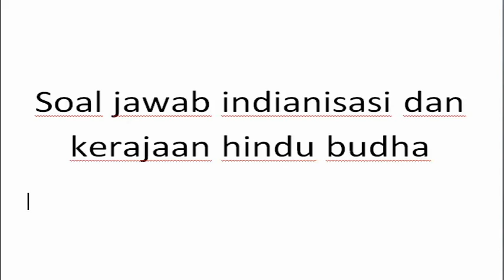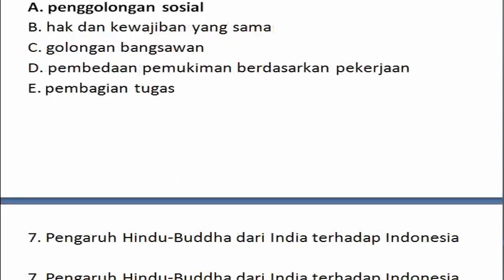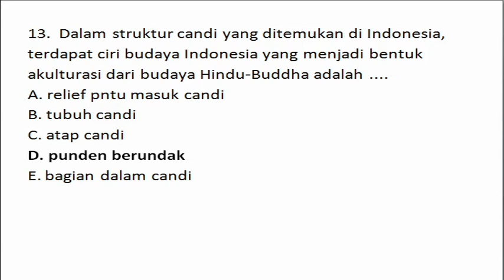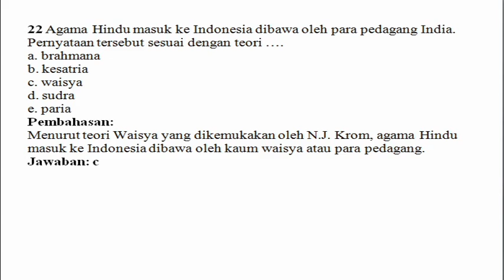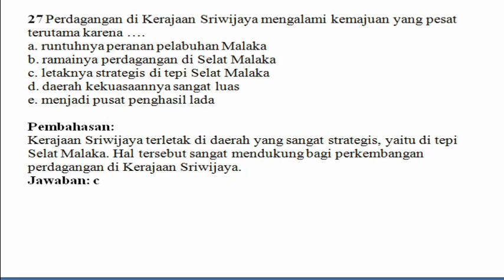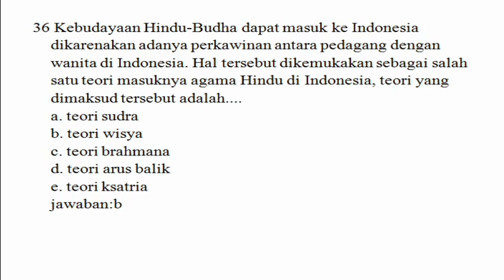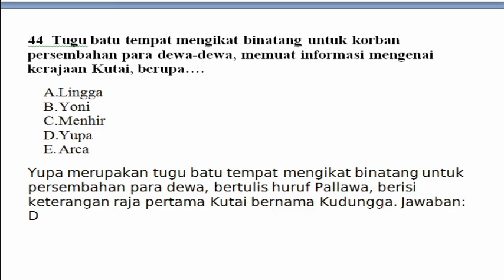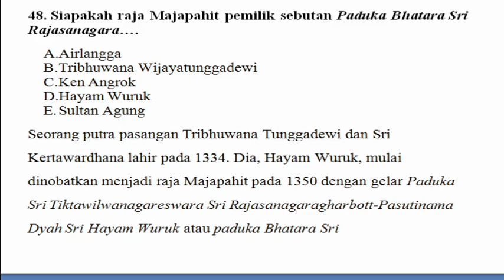362 soal indianisasi dan kerajaan hindu budha di indonesia